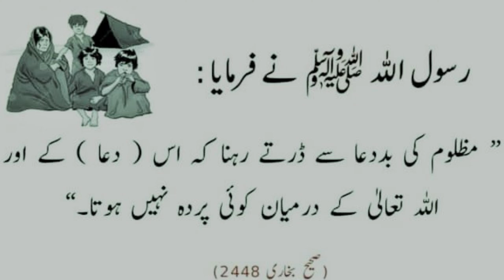Mazdoor Aur Labour Day || Labour Day Special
Staring:
Adnan Khalid
Haroon Alam
Adnan Farooq
 #3-mangosofficial
We hope u all enjoyed it.
Thanks!